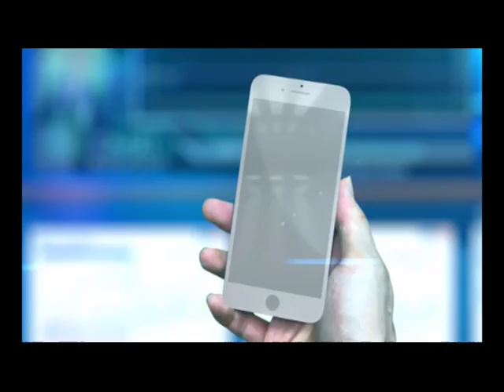คุยคุ้ยหุ้น ดาวโจนส์ปิดพุ่ง 102.80 จุด รับคาดการณ์ผลประกอบการสดใส ช่วงที่1 10/01/2018